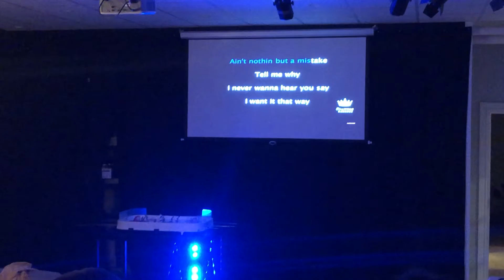YWAM Transform Linköping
Enjoy this video in which we show you how we do things at YWAM Transform Linköping!